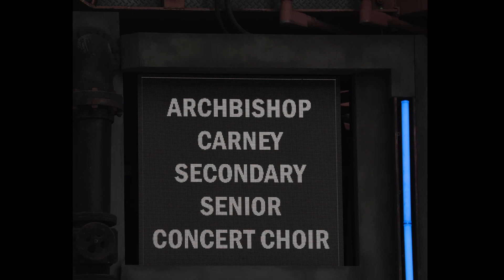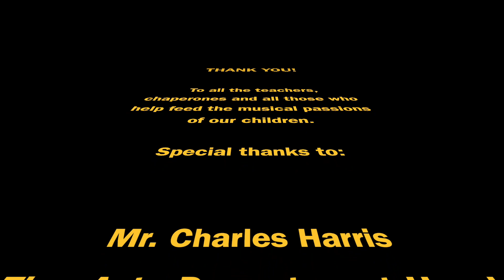Archbishop Carney Regional Secondary School Performs at Disney's California Adventure April 14th/23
ACRSS Music presents Senior Concert Band (directed by Mallory Schille)  and Senior Concert Choir (directed by Emmanuella Triveri) live on stage at Disney's California Adventure.